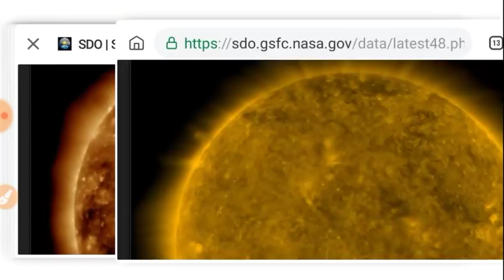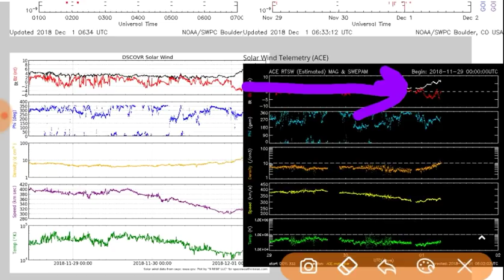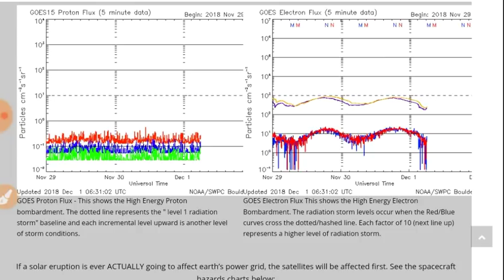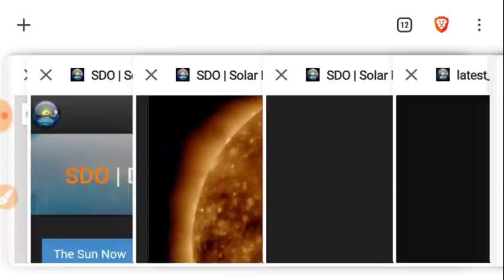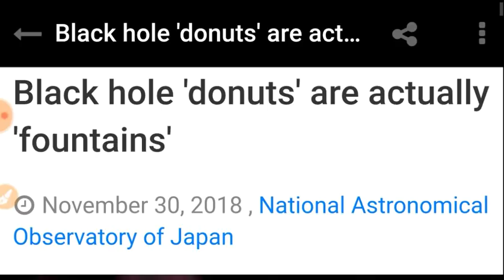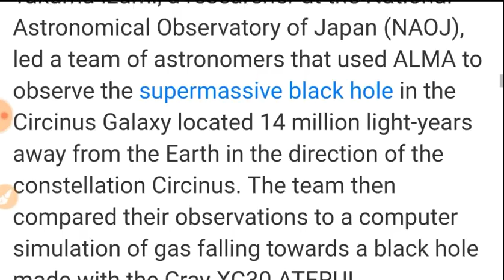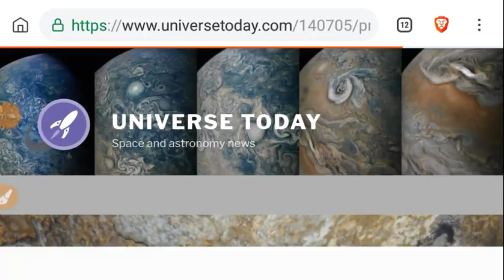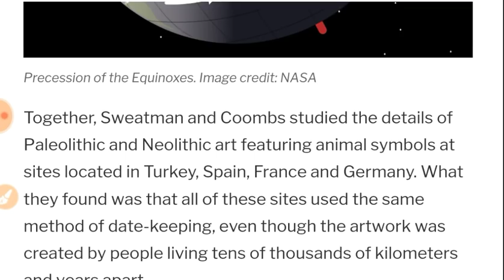Space Weather: Incoming Solar Wind Stream, More Jet Stream, Astronomy Getting Rewritten, Cave Art?